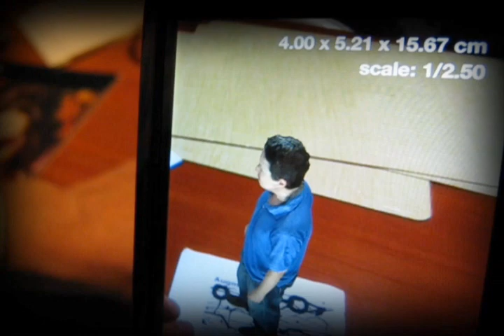Fotoescultura y Realidad Aumentada, Proceso 1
Proceso/Investigación/Obra 2012